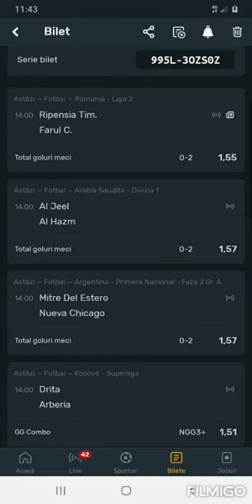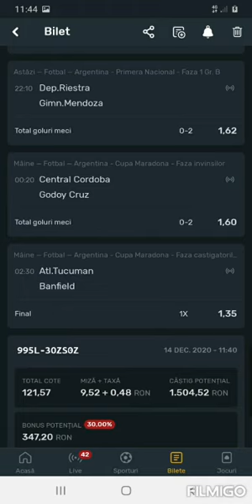BILET SANSĂ COTĂ 121